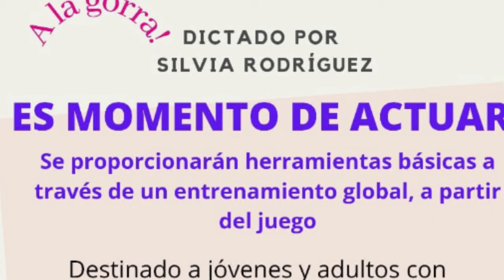TALLER DE TEATRO SOLIDARIO POR PAMELA MARTIN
En el marco de las distintas actividades que se impulsan para ayudar a Pamela, se realizará un taller con juegos teatrales “a la gorra” organizado por la agrupación A Puro Teatro de nuestra ciudad. La profesora Silvia Rodríguez dio detalles de la iniciativa solidaria que se concretará el próximo 30 de octubre a partir de las 9:30 horas en el teatro Tau Cervantes.